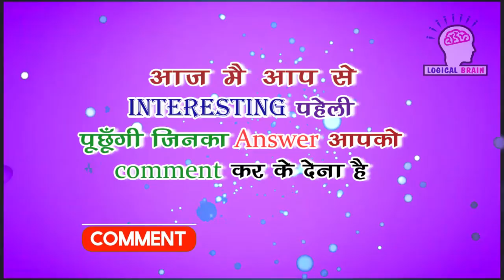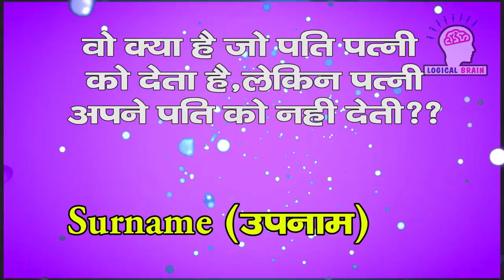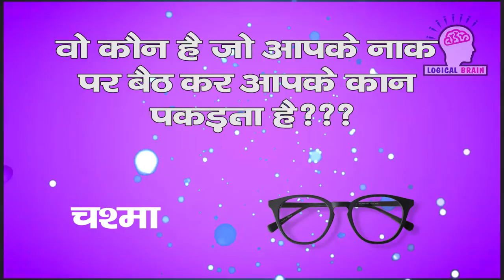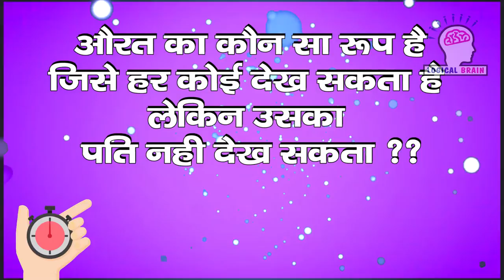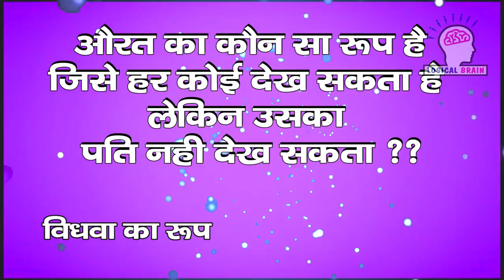aisi kaun si chij hai jo thakti nahi hai